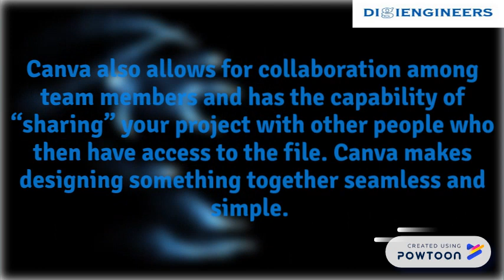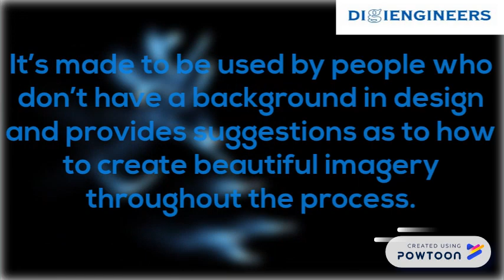Canva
The use of Canva in digital Marketing-- Created using PowToon -- Free sign up -- Create animated videos and animated presentations for free.  PowToon is a free tool that allows you to develop cool animated clips and animated presentations for your website, office meeting, sales pitch, nonprofit fundraiser, product launch, video resume, or anything else you could use an animated explainer video. PowToon's animation templates help you create animated presentations and animated explainer videos from scratch.  Anyone can produce awesome animations quickly with PowToon, without the cost or hassle other professional animation services require.